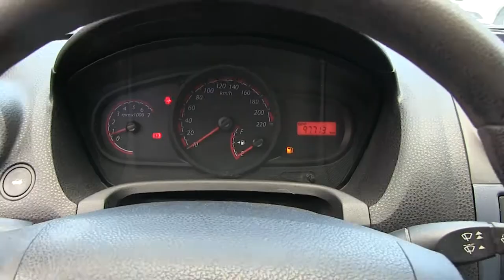Ford / Ikon / 2014